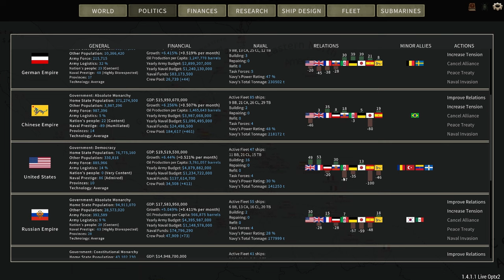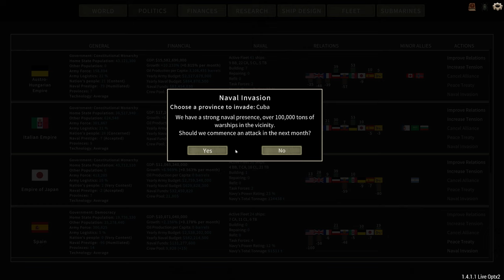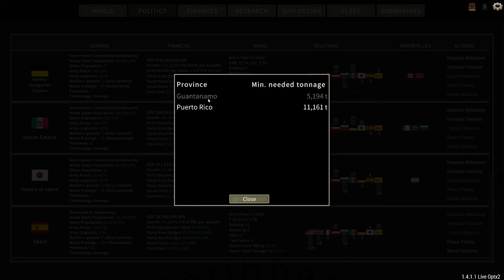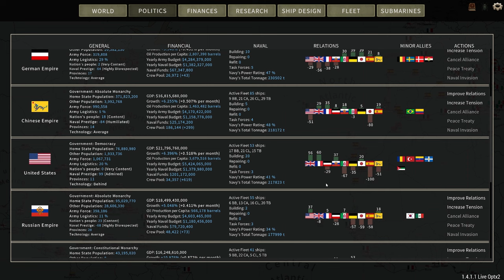Got Cuba? | Ultimate Admiral Dreadnoughts - US Campaign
June 1983. The war in the Caribbean rages between the United States and Spain. The once great Spanish navy faulters under the might of the new US fleet. Technological advancements and huge profit  has been the side effects of this war, as smaller countries realize the benefits of becoming allies with the US, buying the powerful ships from the US. But will the profits be enough to remove Spain from the Caribbean?

What is Ultimate Admiral Dreadnoughts?
It is an extremely fun game. Beginning in 1890, we get to build our ships, discover new technology, balance the naval budget, participate in global politics, and drive massive battleships!

PC Specs Built by Xidax:
-Lian Li 011 Dynamic EVO XL Tetradon Black case
-MSI Pro Z790-P WiFi Motherboard
-Intel Core i9 6.00GHz processor
-ASUS Pro Ryujin III 360 ARGB Black Cooler
-Xidax 1300w Power Supply
-64GB Patriot Viper Venom DDR5 6000MHz memory
-ASUS TUF Gaming GeForece RTX 4090 24GB GDDR6x GPU
-Lian Li Strimer V2 RGB Sleeve Kit
-10x Corsair QL120 RGB Fans
-MSI Spatium M480 PRO PCIe 4.0 NVMe M.2: 2TB Main Drive
-Xidax Performance NVME m.2 SSD: 4TB storage drive
-ASUS ROG Strix Flare Keyboard
-Razer Deathadder v2 mouse
-HyperX Cloud Stinger S Headset